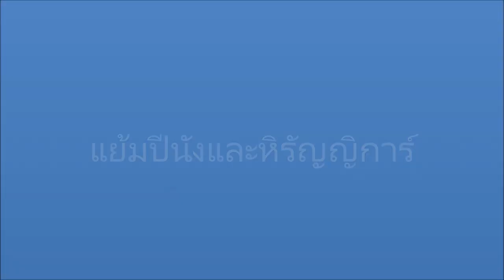แย้มปีนัง ( Cream fruit ) และหิรัญญิการ์ ( Easter Lily Vine )